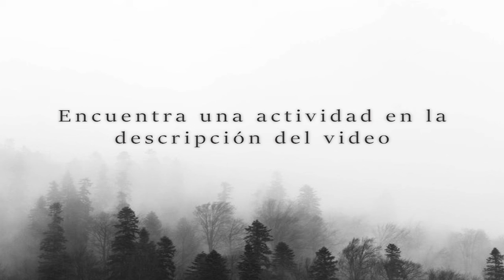Miguel y el dragón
Autor: Elisabeth Heck
Duración total (en min): 7 min aprox
Lectora 1: Karen Itzel Cruz Hinojosa
Lectora 2 y editora: Ana Karina Moreno Martínez
Dibujante: Christopher Ortiz Castillo